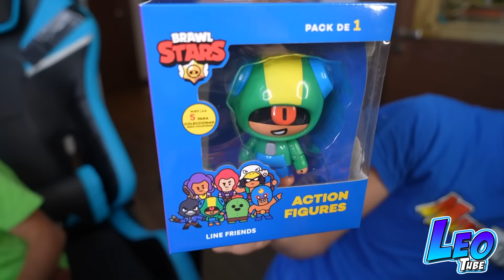BRAWL STARS y sus figuras en LeoTube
@bizak_oficial bizak bibibizak brawlstars bizakgaming brawlstarsbizak ESTE VIDEO CONTIENE UNA COMUNICACIÓN PUBLICITARIA, TAL COMO UN EMPLAZAMIENTO DE PRODUCTO, UN PATROCINIO U OTRA PROMOCION.